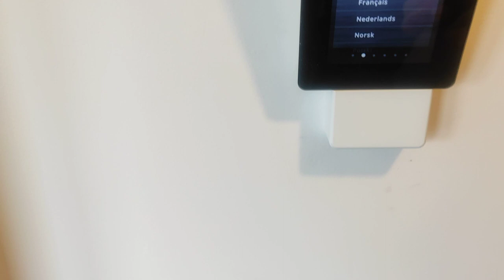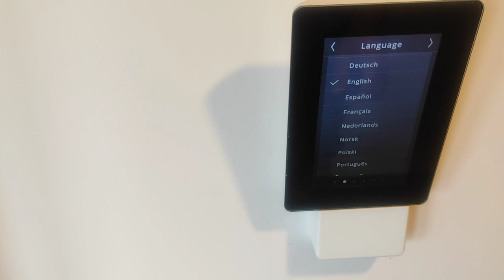Elektrības skapis -- labošana